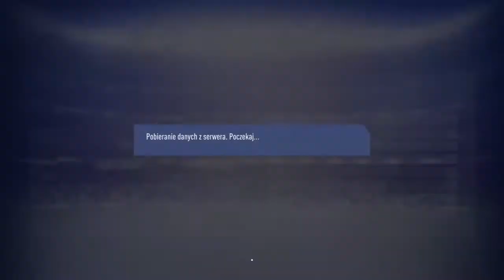FIFA 19 - Kariera [#02] Turniej Przedsezonowy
W tej serii poprowadzimy głównie Pogoń Szczecin. Proszę o wyrozumiałość za wszelkie błędy, to moja pierwsza seria z Fify.

Jak wam się spodobało to wiecie co robić ;) Do następnego!
Możecie także "walnąć w dzwona" ;)